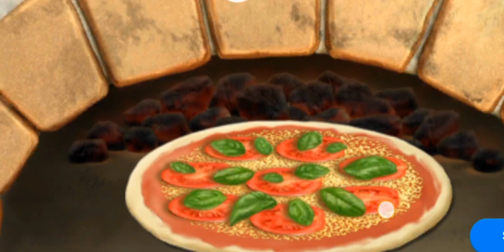Masha and the Bear Pizzeria - Masha cocking Pizza | Masha and Bear Game episode #5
Bear and Masha are cooking good pizza and opening a pizzeria! Make the best homemade pizza with Masha the Bear in kids cooking game and deliver it to your friends! These are Masha game

Anybody ordered this good pizza? We deliver fresh, juicy pizza all around the world in 30 minutes, because it is Masha and the Bear, and they are opening their own pizzeria! Let’s play a pizzeria game! All the characters of the series Masha and the Bear cartoon can't wait to try it! Join Bear and Masha and play pizza maker games for kids!

What's inside?
- 9 hungry friends!
- 16 pizza recipes that Bear and Masha are cooking!
- 35 ingredients!

What do you need to do in Masha and Bear Games:
Take orders!
There are Margaritas, Pepperonis, Mexican pizzas, as well as 10 other varieties in our menu! We even have one with strawberries!

Make pizza in pizza maker game!
We'll flatten the dough, add some pepperonis, tomatoes, basil, mushrooms, olives, onions and other ingredients! Some pepper, a bit of salt - and there we go - the pizza is ready to meet the oven! Don't forget to grate some cheese on top to have a delicious brown crust! So many ingredients, recipes and combinations. This is a kids cooking game - where else will you see this? Let's make pizza in kitchen games for kids free!

Deliver orders with Masha Bear!
Play these Masha and the Bear cooking games and then deliver orders! We'll have to make it snappy to leave our every customer full and happy!
Pop into the pizza-car and off we go - delivering our culinary masterpiece while it's hot!
Don't worry about obstacles on the way! Masha and Bear will handle anything without dropping an olive!

At the end of the journey, what's left is to cut the pizza and say Bon appetit!

Masha's hands are full with orders so she won't make it without you! Download kitchen games for kids free: “Masha and the Bear Pizzeria Game! Pizza Maker Game”, put an apron on, get a rolling pin and make the best pizza on Earth in a kids cooking game! This is cooking for toddlers and kids, let’s play!

Masha cocking Pizza | Masha and Bear Game episode #3

Game Ki Sahar

About this video:
Gamep

Bear cartoon show and many more...

માશા એન્ડ બેયર
माशा ऐंड बेयर